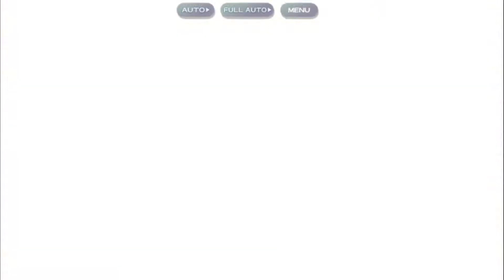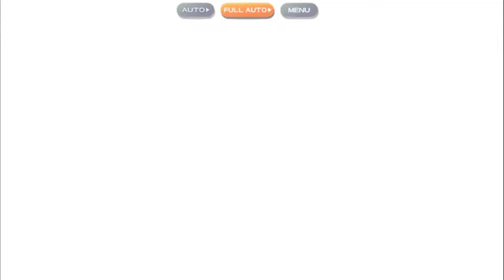Touhou LostWord - Water EX Stage Rerun - 3 Stars (36P)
A big improvement from my previous video about this stage.
It's not consistent as I'm not planning on farming the card, I just wanted to clear it for the cubes